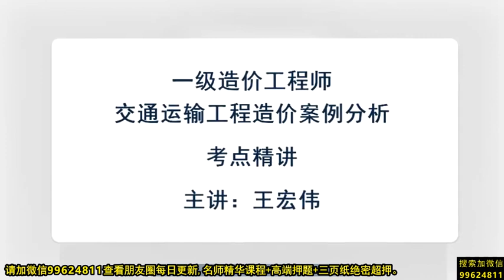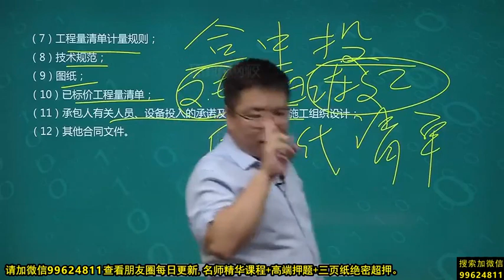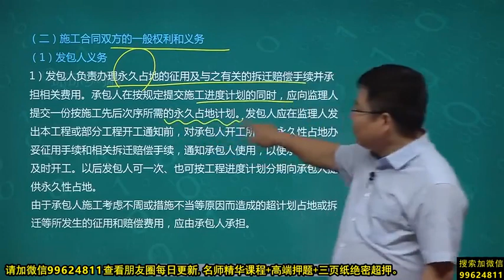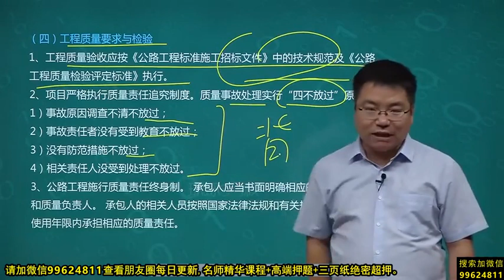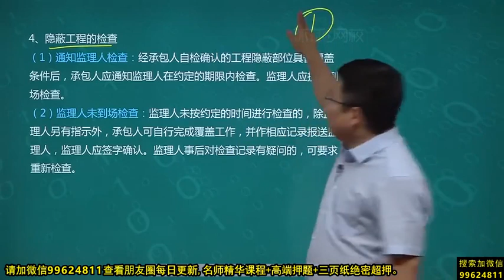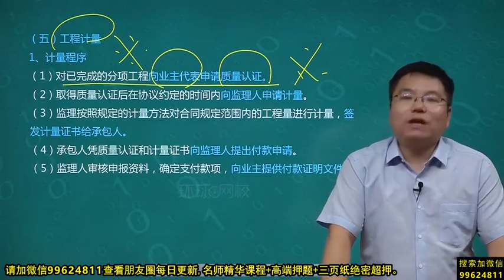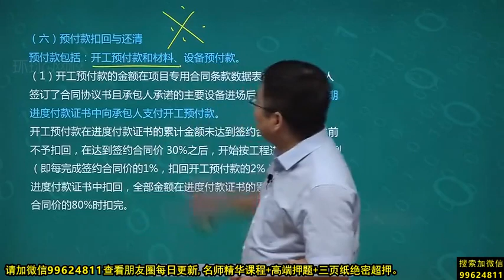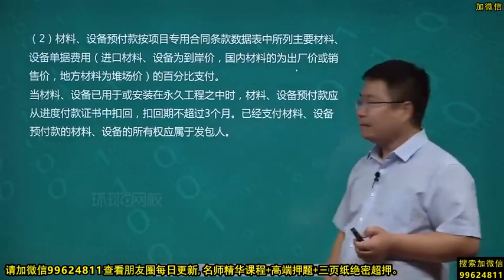2020年一级造价工程师考试 《建设工程造价案例分析》(交通运输专业(公路)) 基础精讲班 HQ网校 王宏伟 第36讲 工程合同价款的约定与调整方法2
2020年一级造价工程师考试 《建设工程造价案例分析》(交通运输专业(公路)) 基础精讲班 HQ网校 王宏伟 第36讲 工程合同价款的约定与调整方法2